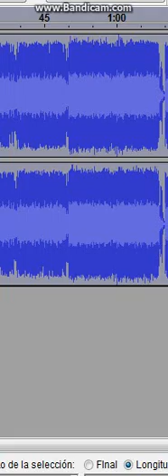Nightmare Lola sings It´s Bee So Long ( Noha Hassab Special 52 )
Requested by: Noha Hassan